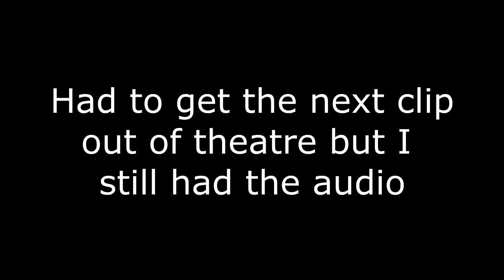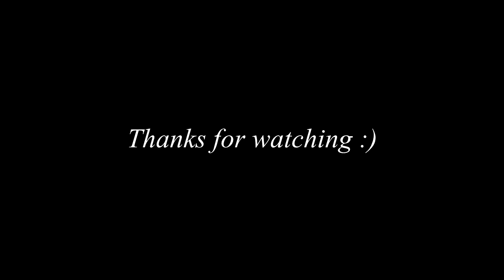'Dare Fluids' RedRC Response! [Option 1]